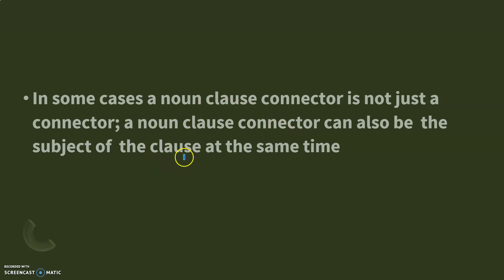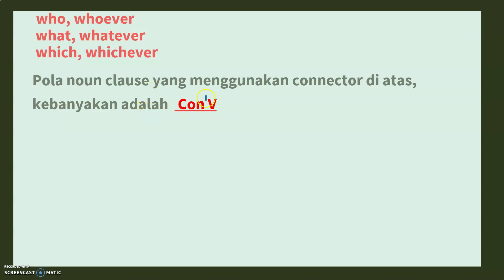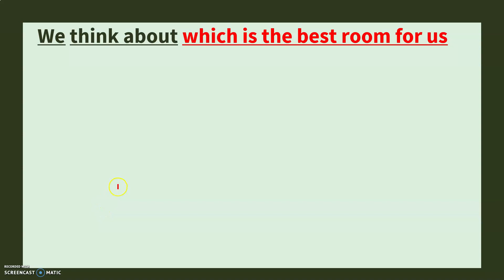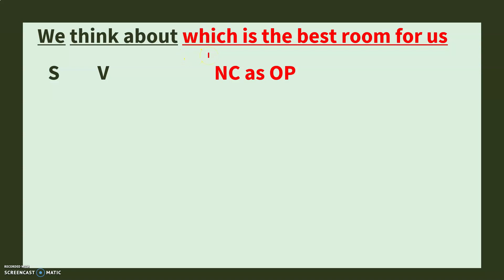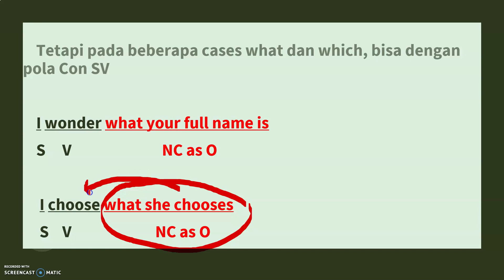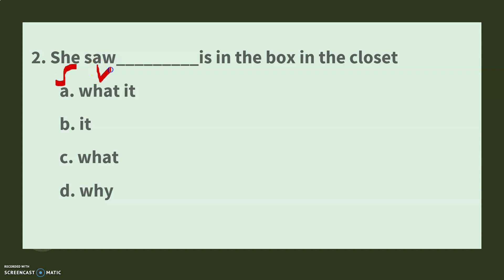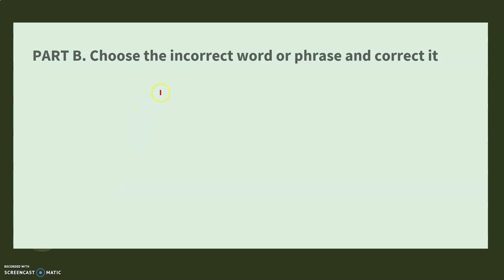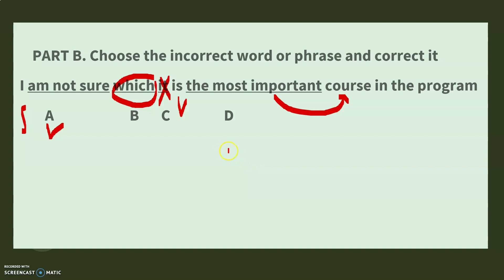Skill 8 Noun Clause Connectors and Subjects